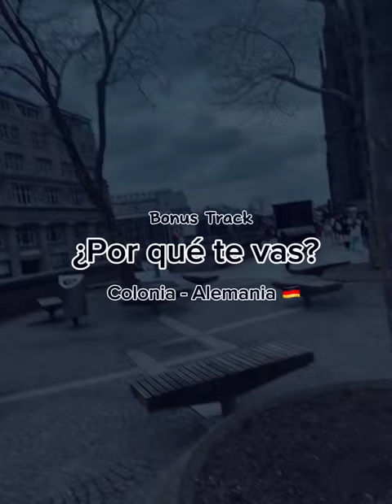Bonus Track / ¿Por qué te vas? - Luis Felipe / Colonia 🇩🇪